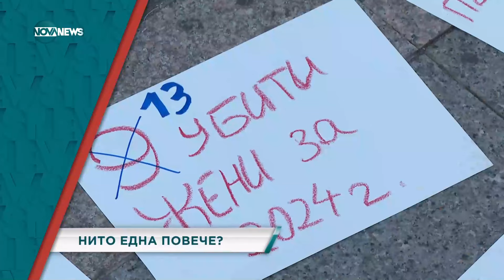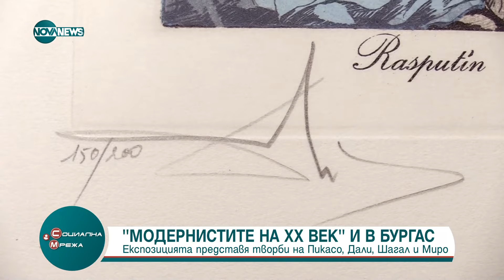Социална мрежа (01.08.2024)